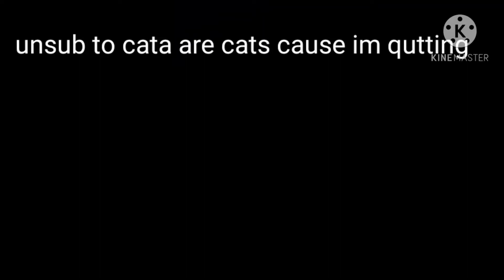if ur still subbed unsub to cats are cats cause I'm done with that show I said why I'm done